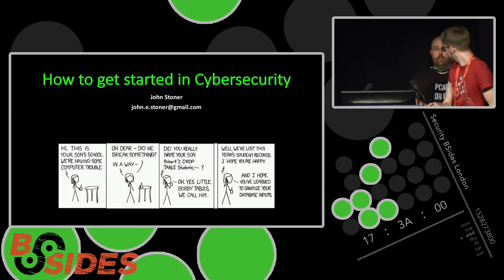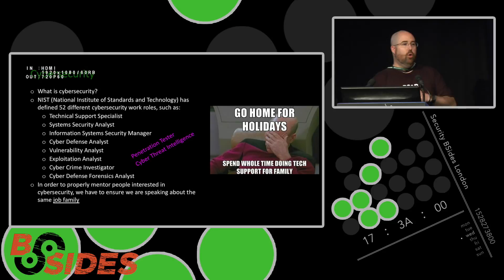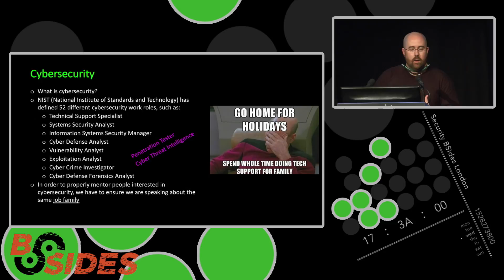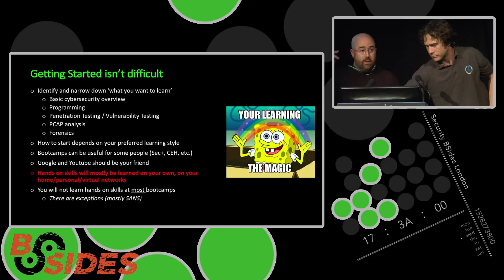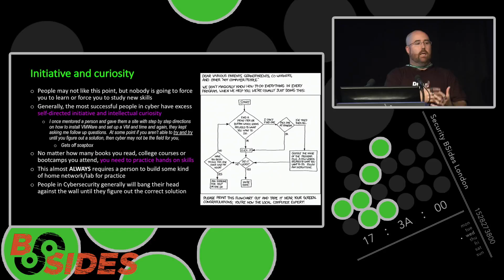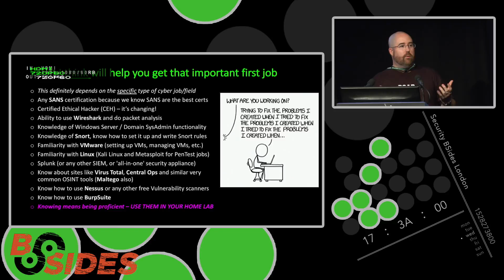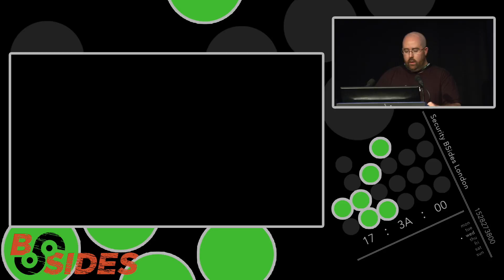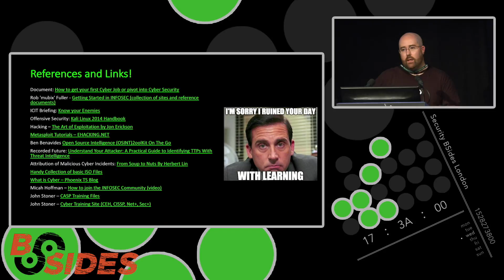How to get started in Cybersecurity - John Stoner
Over the course the last few years, I have mentored several people who are just figuring out how to get started in cybersecurity. Some of them are interested in becoming Penetration Testers, some are interested in Cyber Threat Intelligence. I would like to break down the artificial wall some people think exists that it is difficult to get started in cybersecurity. Part of my comments will be drawn from one of my blog postings, which has a section about this topic, available
Attendees will learn how to get started on a path in cybersecurity, beyond (but including), the traditional bootcamps, and self-study methodologies. I also intend to take questions and make this a participative presentation/discussion. I will have very few slides, mostly so that attendees can get a link to the materials for access post-presentation.